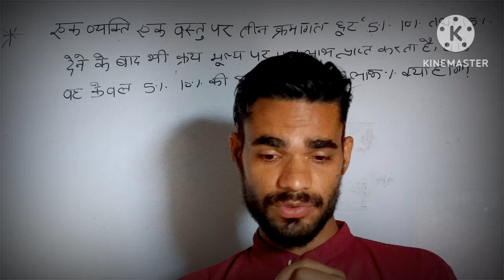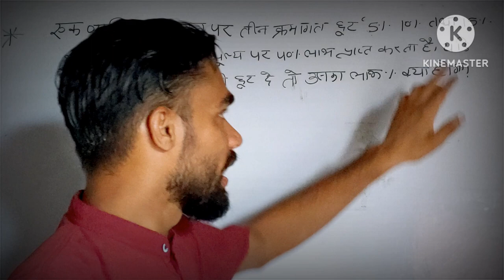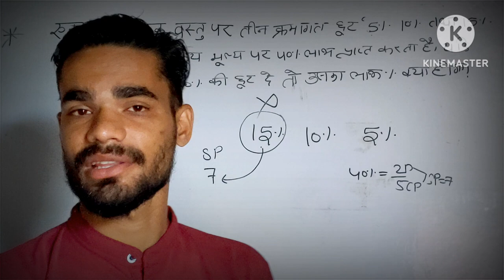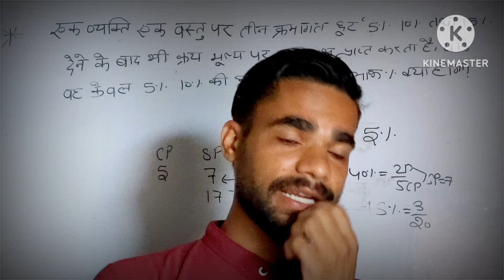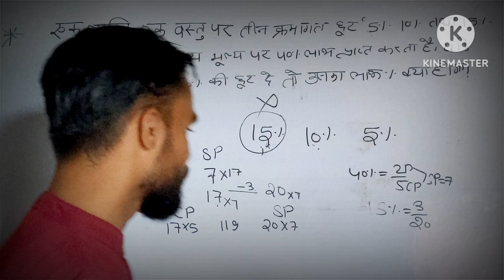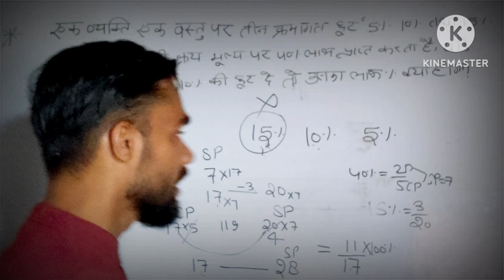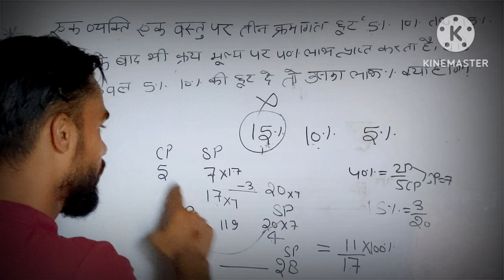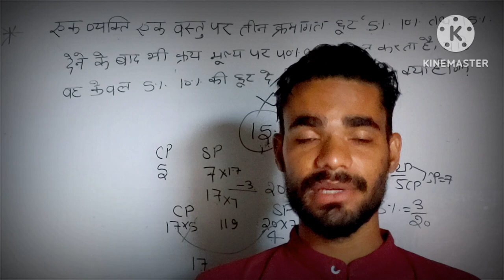maths trick 01 by (MONU KUMAR)